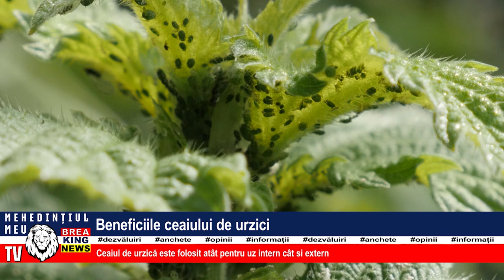BENEFICIILE CEAIULUI DE URZICI